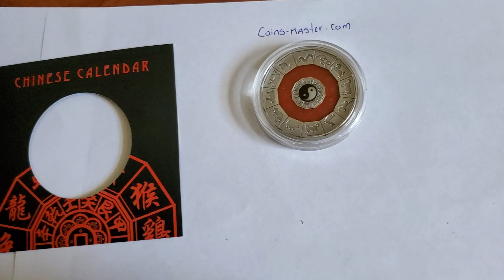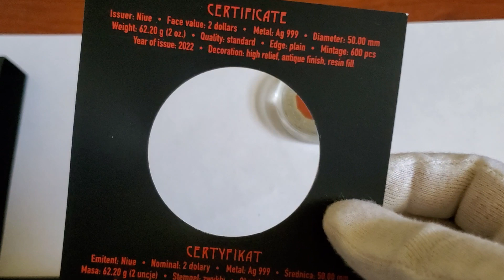2022 $2 Niue CHINESE CALENDAR Antique Finish 2 Oz Silver Coin.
2022 $2 Niue CHINESE CALENDAR Antique Finish 2 Oz Silver Coin.

DESCRIPTION

This Beautiful 2 Oz Silver coin is dedicated to THE CHINESE CALENDAR.

The Coin Has A Beautiful High Relief, Has A Wonderful Antique Finish Quality And A Colored Resin Filling.

It comes in an elegant black case, along with the Certificate of Authenticity.

SPECIFICATION

Country: Niue
Year: 2022
Face Value: $2
Metal: Silver
Purity: .999
Weight: 2 Oz - 62.2g
Diameter: 50 mm
Mintage: 500 Pieces WORLDWIDE
Finish: ANTIQUE FINISH RESIN FILL
Certificate COA: Yes
Box: Yes.